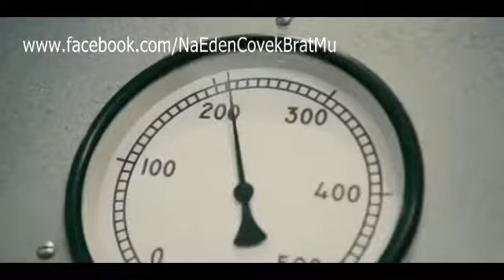Kampen om tungtvannet AKA The Heavy Water War (2015) Teaser